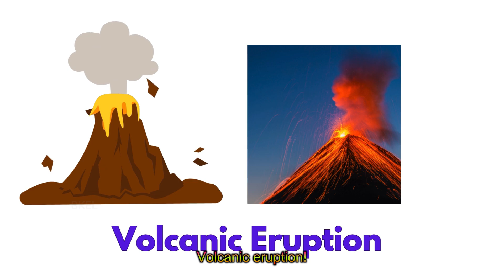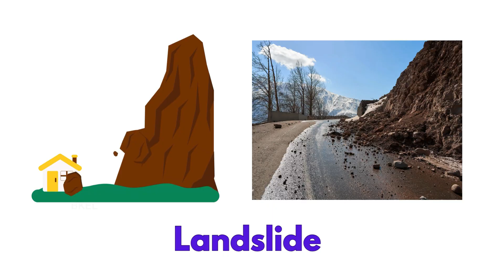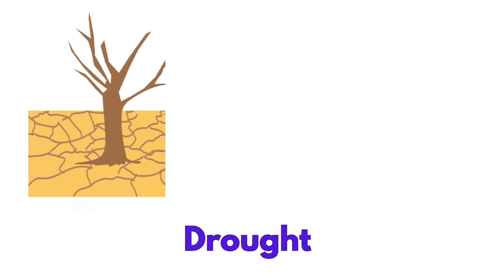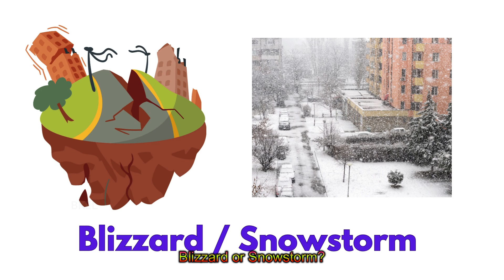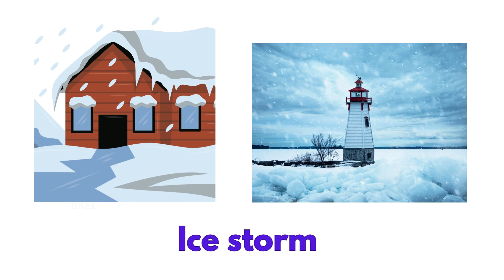🌍 Natural Disasters for Kids | Popular Natural Disasters Vocabulary | Preschool Educational Video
Get ready to learn about natural disasters in this fun and educational kids learning video! 🌪️🌊🌋
In this preschool early learning video, children will discover popular natural disasters like earthquakes, tsunamis, volcanoes, floods, hurricanes, tornadoes, droughts, wildfires, and more.

This STEM-based preschool educational video makes learning fun with simple vocabulary, engaging visuals, and exciting examples. Perfect for kids learning, preschool classrooms, homeschooling, and early education.

Help your child build knowledge while having fun with this natural disasters learning video for kids.